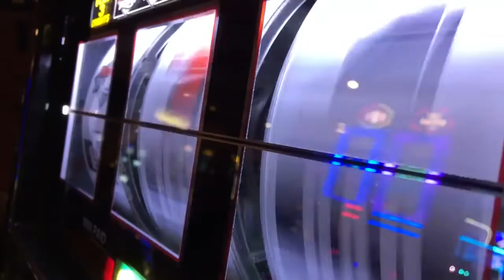John Hartin - From leaving it all to finding himself again 🙏🏻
John Hartin is one of the most beautiful and kind human beings I know.  He’s personally stuck his neck out for me in the past and I will never forget that.

If you’re interested in working with him it could be worth your while and perhaps life changing: